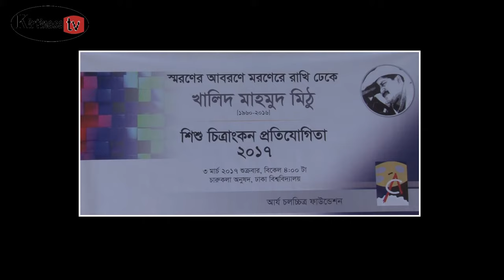Painting Competition/KIrtinasaTV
A  children Painting Competition held in Charukala Pranggon Famous Painter and Film Director Khalid Mahmood Mithur Mirto Bassiki Upalokke.